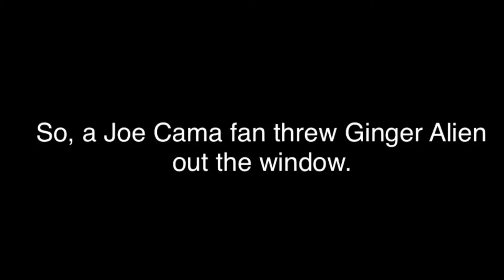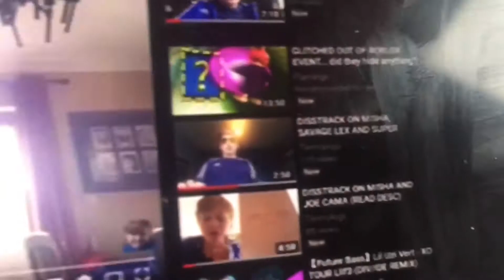Joe Cama Needs To Be Stopped!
Do not attack this person!